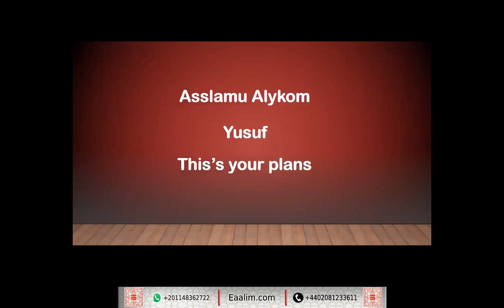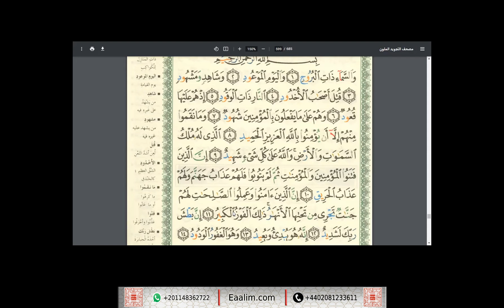Eaalim Yusuf al-Buruj ayat 1 to 22